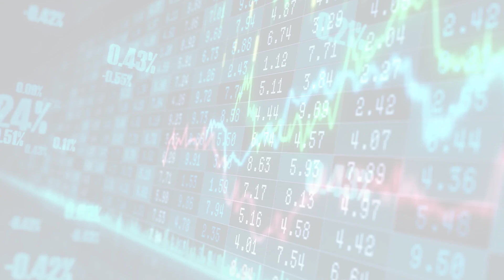MarketWatchLists: Food Products Update for Thursday, May 25, 2023, 17:05 EST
About:
MarketWatchLists is a service provided by Praefidi.